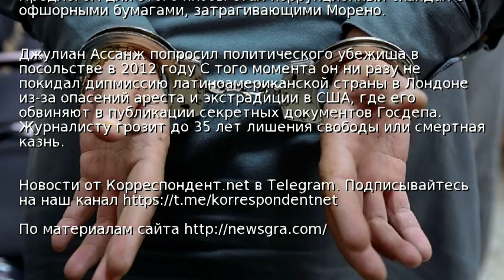Соратника Ассанжа задержали в Эквадоре